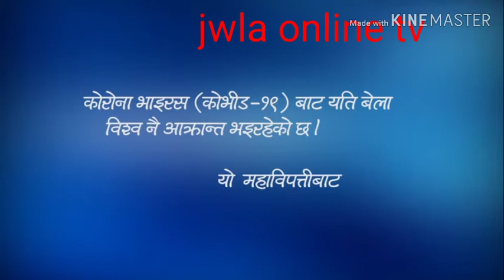सुर्खेत मा नेपाल आर्मी ले गर्‍यो कडाइ प्रचार प्रसार मा एकिबदता कोरना सम्भन्धी कर्णाली प्रदेश मा